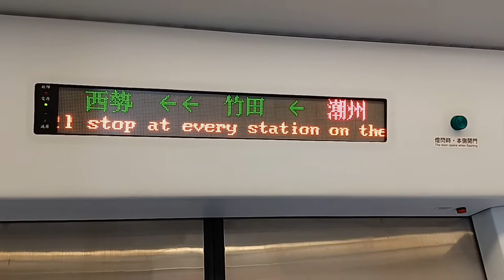《側面展望》3162次EMU800型區間車潮州～鳳山車側路程景 ［Ep.01］潮州～屏東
3162次 區間車 潮州～嘉義 每日行駛
沿途停靠：［潮州］～［嘉義］中途各站皆停

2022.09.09